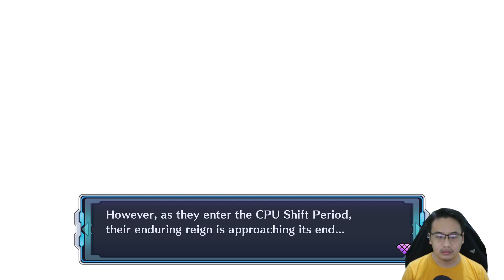FISRT TIME PLAY - Megadimension Neptunia VII GAMEPLAY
GAME : Megadimension Neptunia VII
PLATFORM : PC
PUBLISHER : Idea Factory

Comment untuk membangun channel ini ke arah yg lebih baik

Spek PC:
MSI Bazooka H270 M
INVIDIA GEFORCE GTX 1060 Armor
SAMSUNG 980 500 MB

Terima kasih buat support nya